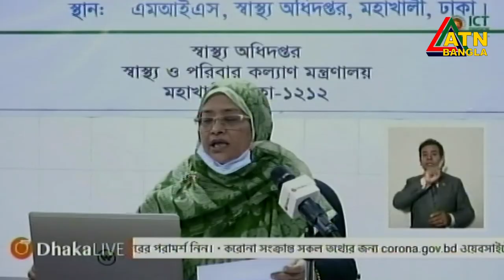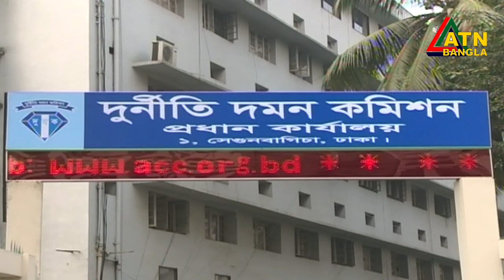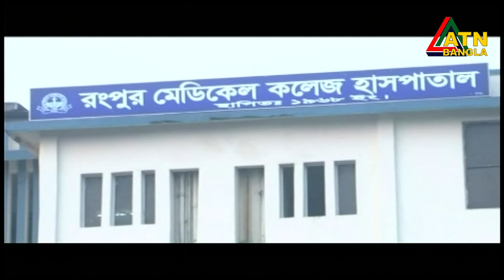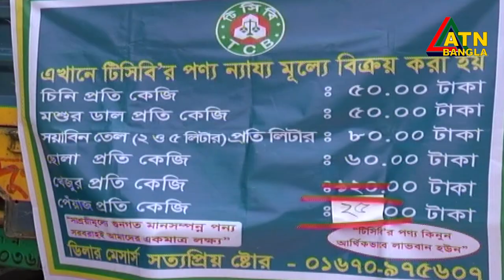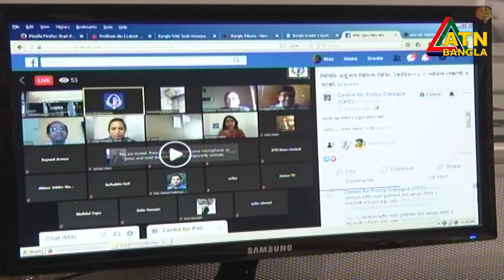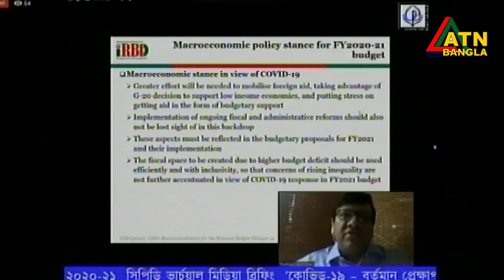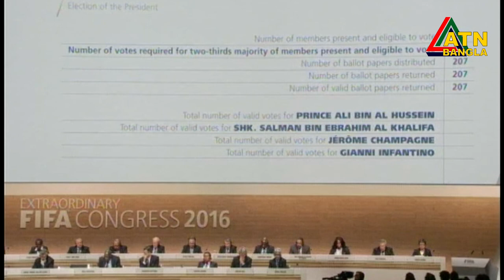এটিএন বাংলা রাত ১০টার সংবাদ । 09.05.2020 | ATN Bangla News at 10 PM